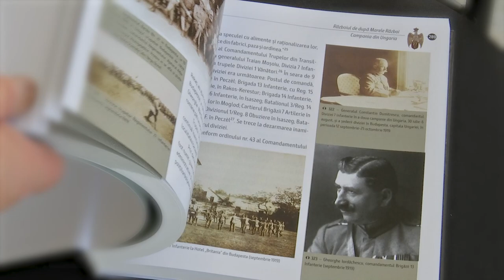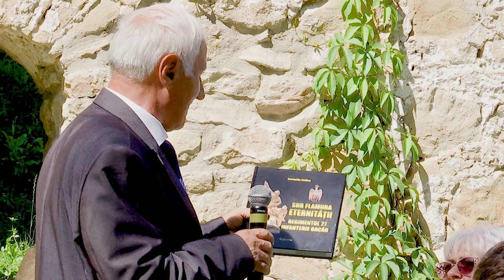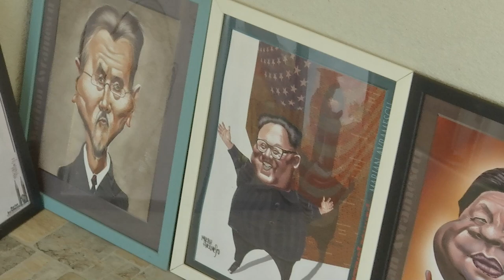Darmanesti - Lansare Carte - 2024.08.25